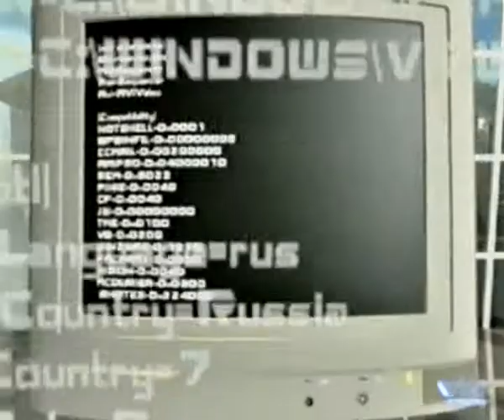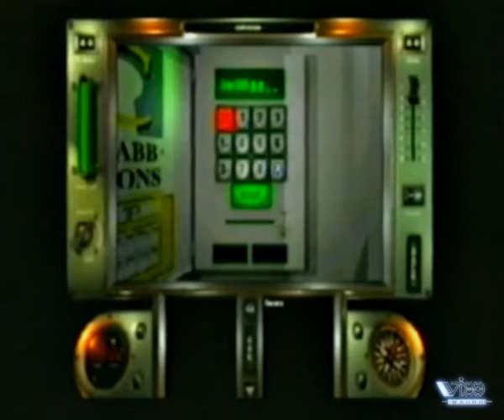От винта! Выпуск 103 Lands of Lore 2 Guardians of Destiny, графический ускоритель 3dfx, SafeCracke